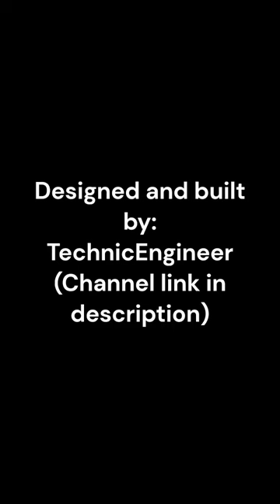Lego BattleBot: Lawnmower (Overhead horizontal spinner showcase)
Here is TechnicEngineer's first well working BattleBot. Lawnmower weighs in at 420grams so it can be a multibot or it can have a minibot. Also it's supposed to say the drive is gear down 3:1 not 1:3 it was a typo.

If you like Lawnmower please check out TechnicEngineer's channel as it has more BattleBots and Lego guns